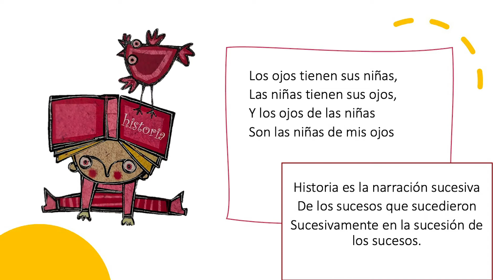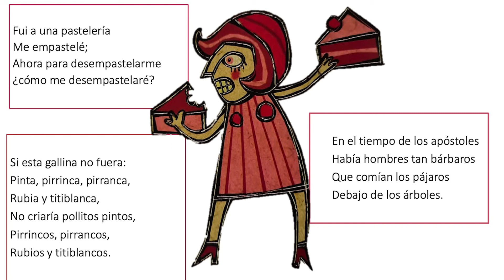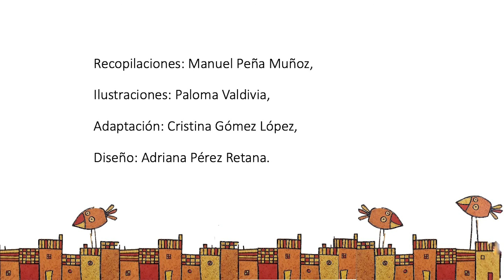Tok Tok - Trabalenguas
Tok Tok
Trabalenguas
Recopilación: Manuel Peña Muñoz
Ilustraciones: Paloma Valdivia
Voz: Cristina Gómez
Edición: Diego Martínez